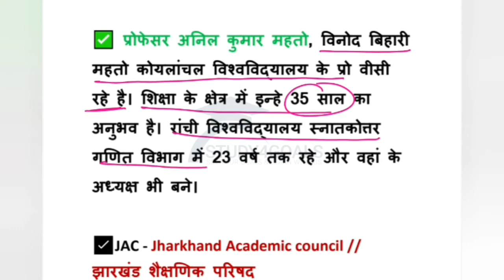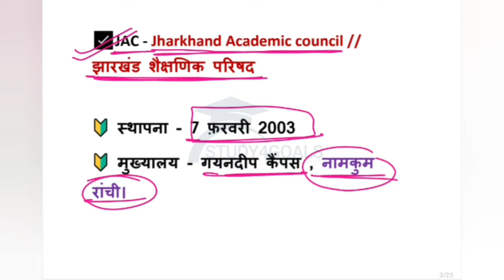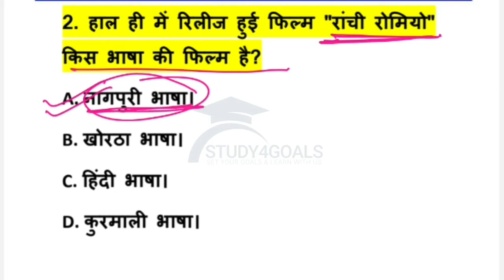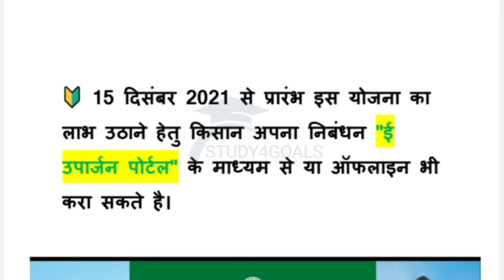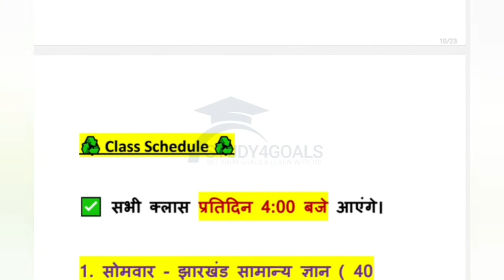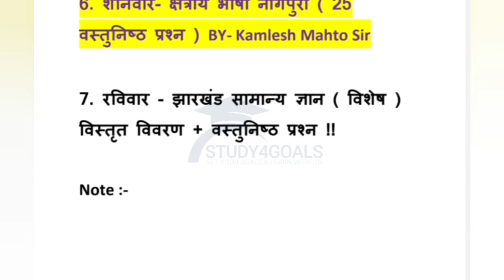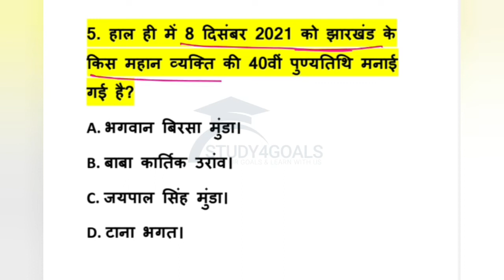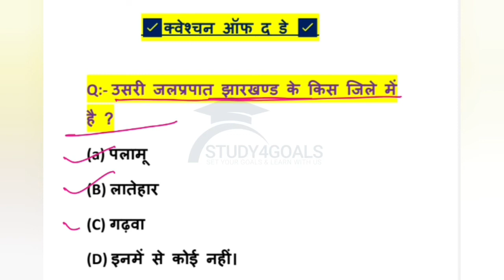13 December 2021 Jharkhand Current Affairs || JPSC & JSSC – झारखंड करेंट अफेयर्स by Study4Goals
Created by
Study4Goals